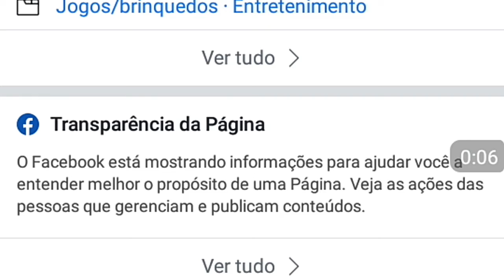INCRÍVEL WORLD TRUCK NOVO CAMINHÃO SERAR ADICIONADO NESSA ATUALIZAÇÃO!